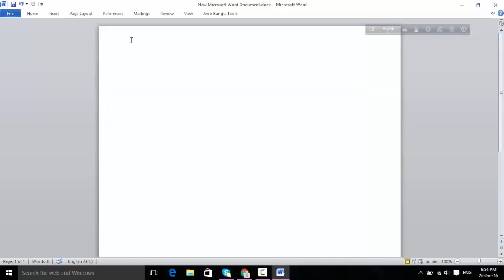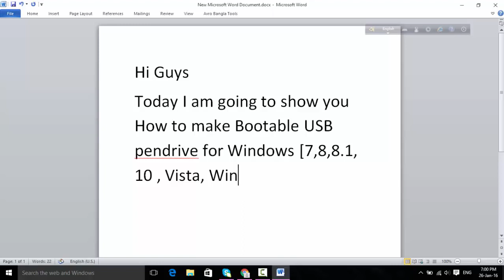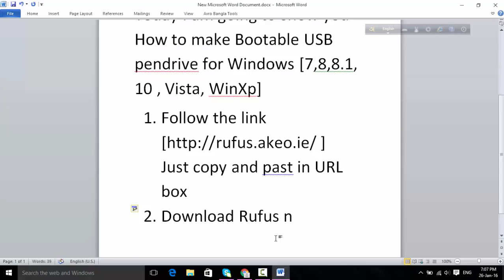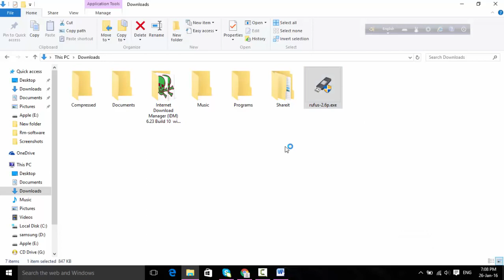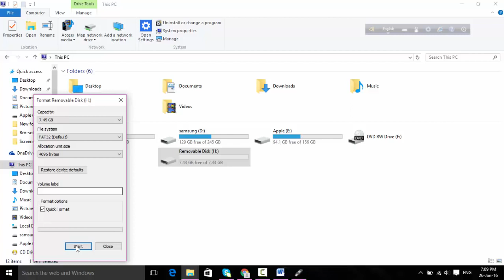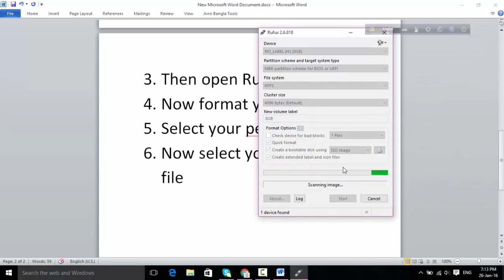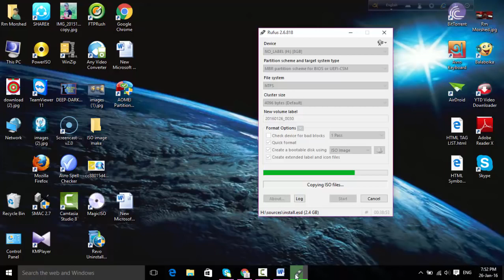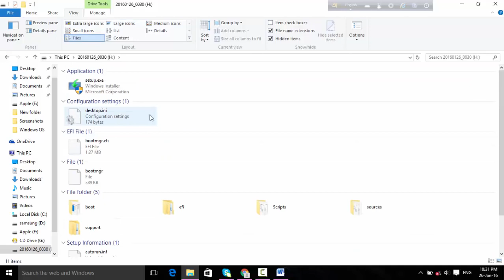How to Create Official Windows 10 Bootable USB Flash Drive 2019/2020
How to Create a Windows 10 USB Bootable Flash Drive

I will show you a best tutorial shows A Quick Step By Step Tutorial On How To Create A Windows 10 USB DVD, You Can Use Your Windows 10 Bootable Flash Drive To Clean Install The Latest Windows 10 On Any PC's.
10,8.1,8,7,Vista, Xp